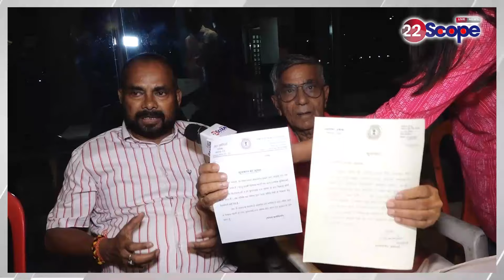रात में हुए NDA विधायकों का हंगामा को लेकर Uma Shankar Akela ने कह दी बड़ी बात, सुनिए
Uma Shankar Akela said a big thing regarding the ruckus of NDA MLAs at night, listen
रात में हुए NDA विधायकों का हंगामा को लेकर उमा शंकर अकेला ने कह दी बड़ी बात, सुनिए

About Channel:
22Scope is a leading digital media platform of Jharkhand & Bihar. We are highly reliable and most trusted for political news, sports news, educational news, etc.

22Scope Live TV | 22 Scope | Hindi News | 22 Scope लाइव

CHANNEL AVAILABLE
JIO TV SETTOP BOX Channel No - 1475
VI
ROCK TV